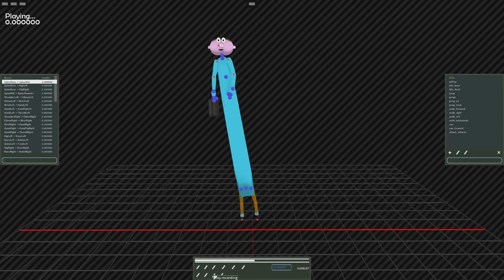Tools - Changes to the motion capturing tool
I've added fixed size bones to my kinect motion capturing tool.